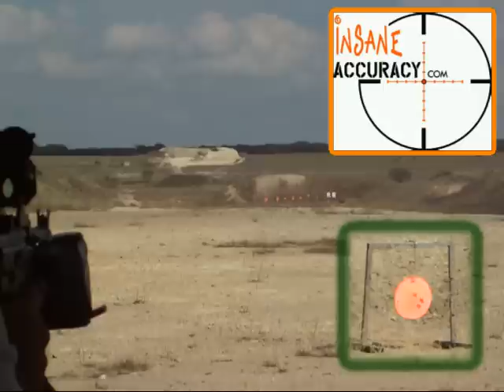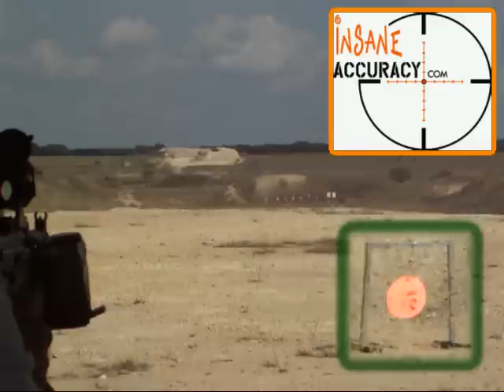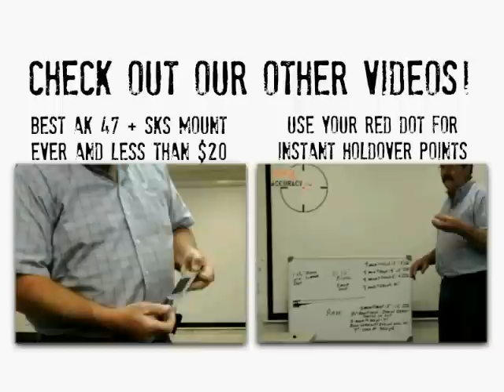AK 47 Pistol - Insane Accuracy - 250 Yards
Shooting a AK-47 pistol with new optic mount and bulk bought ammo at a small steel plate at 250 yards.